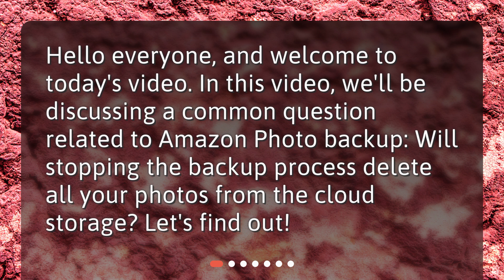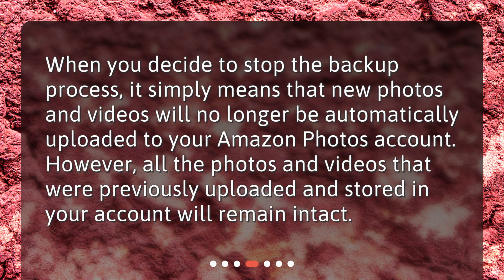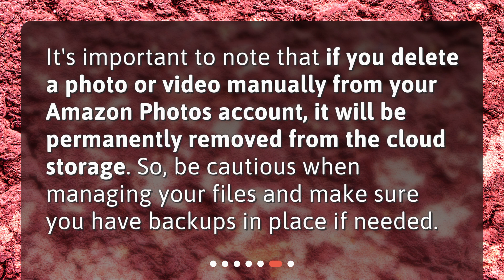Will stopping Amazon photo backup delete all my photos from the cloud storage?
Will Stopping Amazon Photo Backup Delete All My Photos from Cloud Storage? • memories will remain safe and accessible, and you can still manage them through the Amazon Photos app or website. Just remember to be careful when deleting files manually, and always have a backup plan in place.

00:00 • Will stopping Amazon photo backup delete all my photos from the cloud storage?
00:21 • Understanding Amazon Photo Backup
00:46 • Stopping Amazon Photo Backup
01:07 • What Happens When You Stop Backup
01:27 • Accessing and Managing Your Photos
01:46 • Additional Considerations